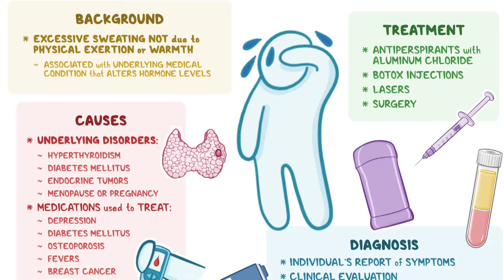വിയർത്ത് ഉരുകി വയ്യ..! അമിത വിയർപ്പ് ചുടുചിൽ ദുർഗന്ധം മാറാൻ എന്ത് ചെയ്യണം ? സ്പ്രേയും പൗഡറും മടുത്തോ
നമ്മുടെ നാട്ടിൽ കാലാവസ്ഥ കൊണ്ടും ശാരീരിക ബുദ്ധിമുട്ടുകൾ കൊണ്ടും ശരീരം അമിതമായി വിയർക്കുകയും ചൂടുച്ചിലും അതിനോടൊപ്പം തന്നെ ദുർഗന്ധവും ഉണ്ടാകുന്നു..
       പലപ്പോഴും ആർത്തവ വിരാമശേഷവും ഇത്തരത്തിലുള്ള ലക്ഷണങ്ങൾ കാണിക്കാറുണ്ട്.. പക്ഷെ ഇതൊരു രോഗാവസ്ഥയാണ് എന്ന് തിരിച്ചറിയാതെ പലരും ചികിത്സ തേടാതെ ഇരിക്കുകയും ഒരുപാട് ശാരീരിക അസ്വസ്ഥതകൾ ഉടലെടുക്കുകയും ചെയ്യും.. അതിനാൽ തന്നെ ഇന്നത്തെ എപ്പിസോഡിൽ സംസാരിക്കുന്നത് ഇത്തരത്തിൽ ബുദ്ധിമുട്ടുന്നവർക്ക് വളരേ സഹായകരം ആകുന്നതാണ്.. പൂർണമായി കണ്ട് മനസ്സിലാക്കി പരമാവധി ഷെയർ ചെയ്യുക..

Dr.VISAKH KADAKKAL
BAMS,MS (Ayu)
Chief Medical Consultant
Sri Padmanabha Ayurveda Speciality Hospital, Altharamoodu, Kadakkal

Appointments : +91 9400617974 (Call or WhatsApp)

Excessivesweating, Medical, viyarppumaranmalayalam , amirthaviyarppu karanam, over sweating problem malayalam, അമിതവിയർപ്പ് എങ്ങനെ തടയാം, sweating problem solution, viyarppu nattam maran malayalam, body heat reduce tips in malayalam, അമിതമായി വിയര്ക്കുന്നത് എന്തുകൊണ്ട്, വിയർപ്പ് കുറക്കാൻ , sweat smell removal in malayalam, viyarppinte smell maran, വിയര്‍പ്പ്നാറ്റംമാറാന്‍ , viyarppu kurakkan